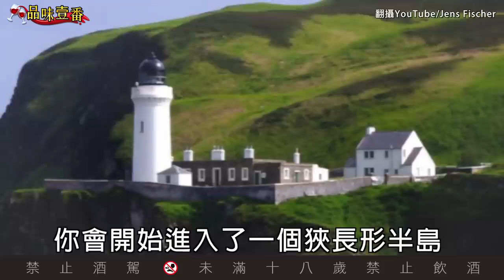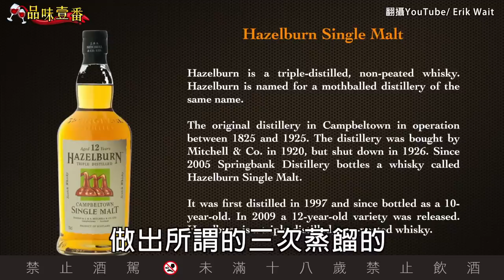搶救消逝繁華 堅持百年手工原味【林一峰Whisky School威士忌第70課】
全英國人均所得最高的地方在哪裡？目前是倫敦，但在十九世紀後期，拔得頭籌的，卻是位於蘇格蘭西南邊琴泰岬半島（Kintyre Peninsula）的坎貝爾鎮（Campbeltown）。
當時的坎貝爾鎮，不僅是全英國人均所得最高的地方，也是威士忌生產重鎮，全盛時期甚至有34家威士忌蒸餾廠，號稱「世界威士忌之都」。
坎貝爾鎮由於三面環海航運發達，因此成為美國龐大威士忌需求的供應主力；不過後來由於受到1920年美國禁酒令的影響，再加上1930年代美國經濟大蕭條的衝擊，使得坎貝爾鎮的威士忌酒廠倒的倒、關的關，如今只剩下3家酒廠，其中的雲頂（Springbank），不但是其中的中流砥柱，更是蘇格蘭目前的120多家酒廠當中，唯一至今仍堅持百分之百手工製作的酒廠，堪稱威士忌當中的「古墓派」。
威士忌達人學院首席顧問林一峰表示：「我很喜歡這家酒廠，因為這家酒廠的老闆，當初在維持這家酒廠的時候，是非常辛苦的。」
的確，為了希望讓坎貝爾鎮仍然能夠成為一個威士忌產區，雲頂雖然是一家蒸餾廠，卻生產出具有三種不同風格的威士忌品牌。
其中以雲頂的中度泥煤、2.5次蒸餾，代表正統的坎貝爾鎮威士忌風格；朗格羅（Longrow）則採重度泥煤、二次蒸餾；還有無泥煤、三次蒸餾的赫佐本（Hazelburn）。
試試看，這190年不變的手工製程，所呈現出來的是什麼樣的古老滋味？

（製作／企劃／撰文：高婉珮，攝影：陳思明）

【警語：禁止酒駕。飲酒過量，有礙健康。未滿十八歲請勿飲酒。】